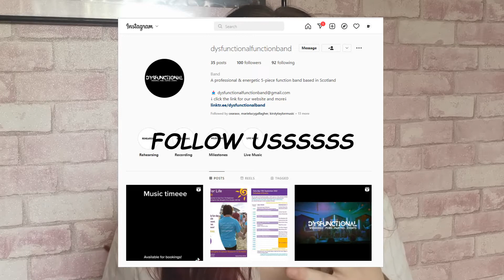Top 5 songs of August | ITS BEEN A HOT MINUTE BESTIE?!?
Finally back at it with the videos for this month! Its well over due but at least we have a video again.

Make sure you're following all my other socials to see what's happening over the next few weeks!